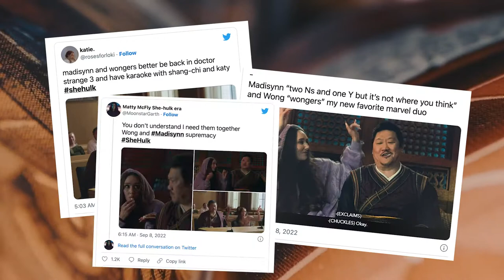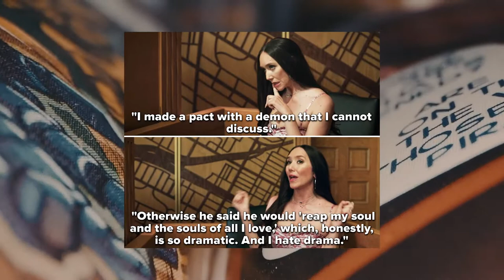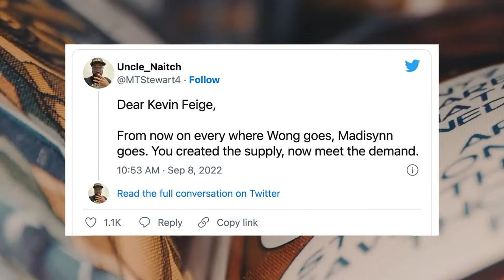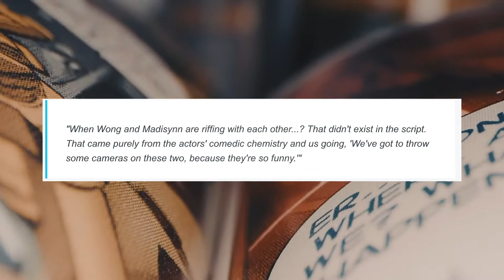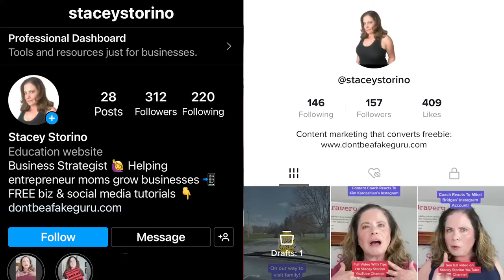Are Madisynn And Wong Together?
Are Madisynn And Wong Together?  Here's a Marvel Disney+ theory video, one that covers Jennifer Walters or She-Hulk and a new character she'll have to contend with in the MCU named Madisynn.  Want to know how She-Hulk works and whether it will be different in the Marvel Cinematic Universe? This video will explain the significance of where Jennifer Walters works, why Wong is her client and why it's so important to the MCU and the Disney+ series.  The work Jennifer Walters does in the Disney Plus miniseries will have an impact on the MCU moving forward. She-Hulk will have to deal with Abomination, Titania and...a new character Madisynn and we've got a theory about what she's all about and how she and Wong are now in love!

💚💚💚RECOMMENDED TOOLS/RESOURCES:💚💚💚

(Stacey Storino | The Mama Saga)

💻Website, Blog, FREE Resources:  TBA